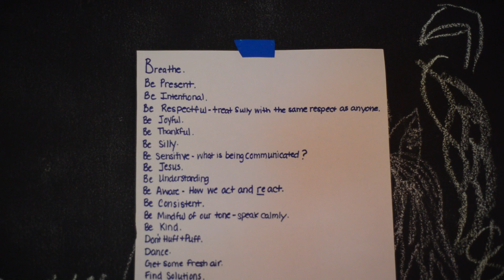Welcome Maggie Ray- Home birth